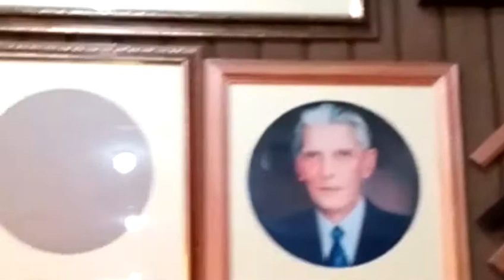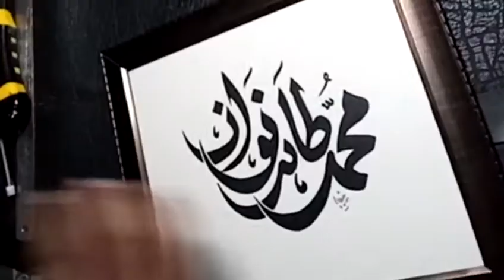Framing Process of Paintings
This video is about writing Framing work of Paintings
Basic purpose of this video is improving handwriting of students.
Teachers and students can learn by observing movements of hand during this video.

Important Links